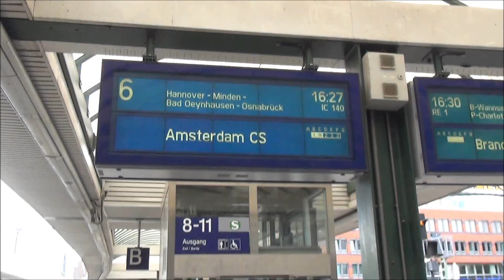DB 101 013-1 + IC Berlijn 140 vertrekken uit Berlin Ostbahnhof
DB 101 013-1 + IC Berlijn 140 vertrekken uit Berlin Ostbahnhof als Intercity naar Amsterdam Centraal! Datum: 30 juni 2013 Tijd: 16:29